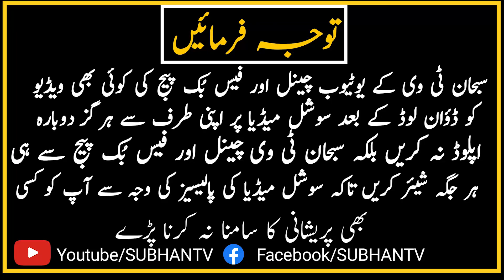Muqaddar K Sikandar Banain | Muqaddar Chamka Dene Wala Wazifa | Peer Iqbal Qureshi